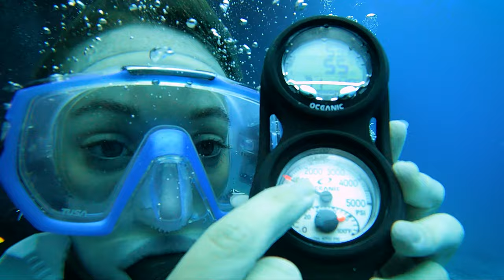Scuba Diving a FORBIDDEN ISLAND in Hawaii | Watch BEFORE you go to NI'IHAU | Hawaii Vlog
On Todays Adventure, we're scuba diving Ni'ihau off the coast of Kauai, Hawaii!

▬ About Us! ▬▬▬▬▬▬▬▬▬▬▬▬▬▬
On Todays Adventure we like to spend as much time as possible out in the world exploring. We believe that every single day can be an adventure! From hiking national parks to scuba diving to camping to vanlife on Hawaii, we love sharing our lives through our videos.

We are constantly looking for new avenues for our adventure and expanding our partners.

00:00 Kauai, Hawaii